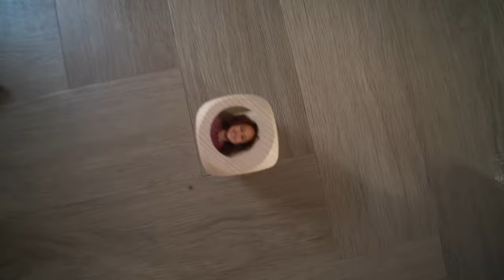5-JARIGE EN IK BEPALEN 1 DAG ALLES VOOR ELKAAR (MET DOBBELSTEEN) | Kalvijn & Kiddo's #4